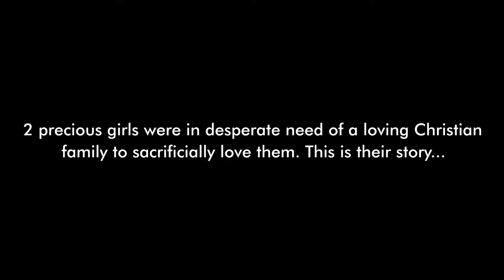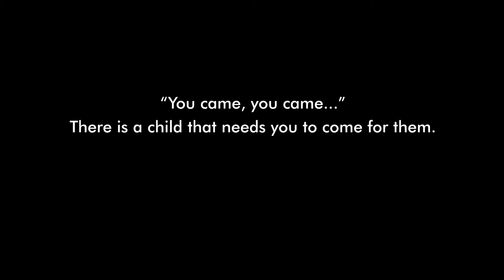"You Came For Me!" Bradford Family Adoption Story - Love Life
When the Bradfords first met their adoptive daughters, they were in a very complex situation and in great need. This is the story of how these two girls came to live with their forever family.